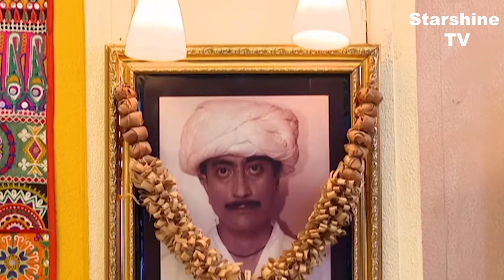ऐसे जुगाड़ होगा अब 40 लाख रूपये का - Taarak Mehta ka olta Chashma | TMKOC